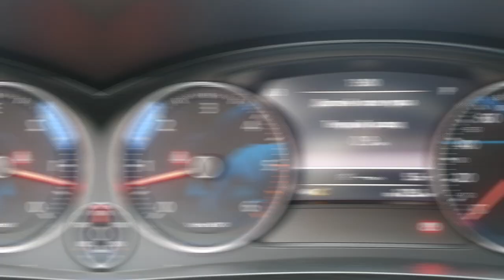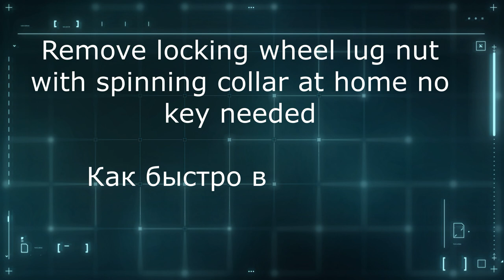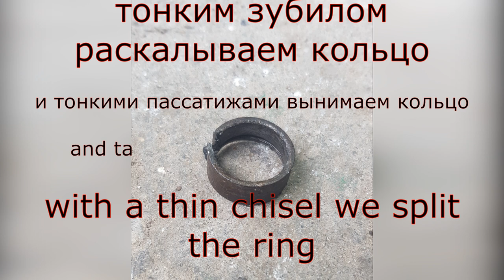Correct wheel replacement.Remove wheel locks without a key tool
Touareg lock key#wheel change
How do you change a wheel step by step? How to Remove a Wheel Lock Without a Key?
In the first part of the video, I will show you how to properly change wheels on Touareg.
In the second part of the video, I will show you how to remove the wheel if you have lost or broken the lock key.
DONOT USE this information for illegal purposes, it is intended to HELP you if you happen to loose your wheel lock key.The best thing is to try not to loose the lock key in the first place but I realize that this may not always be possible so I made this video for you.
-~-~- ⏱️ TIMESTAMPS ⏱️ -~-~-
00:00:00​ - Introduction
00:00:11​ - How to change the wheel correctly
00:02:36​ - How to remove the wheel if you have lost or broken the lock key.
00:03:43​ - Outro
If you have any questions , leave a  and i will reply to all
Donat:
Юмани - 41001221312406